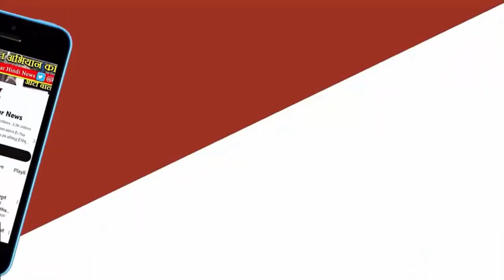हर हाल में डलेंगे लाड़ली बहना के पैसे! आचार संहिता के ऐलान के बाद CM Shivraj के बयान ने चौंकाया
.हर हाल में डलेंगे लाड़ली बहना के पैसे! आचार संहिता के ऐलान के बाद सीएम शिवराज के बयान ने चौंकाया
  लाड़ली बहना योजना इस साल की बहुचर्चित योजनाओं में से एक है. चुनावों के बीच कई बार ऐसी खबरें सामने आईं कि आचार संहिता के दौरान लाड़ली बहना योजनाके पैसे नहीं डाले जाएंगे. सीएम शिवराज सिंह चौहान  ने इस पर बयान दिया है. उन्होंने इस मुद्दे पर कांग्रेस पर भी जमकर हमला बोला. इसके साथ ही स्पष्ट कर दिया है कि लाड़ली बहना के पैसे 10 तारीख को डाले जाएंगे या नहीं
सीएम शिवराज ने बयान देते हुए कहा, ‘लाड़ली बहना के खाते में पैसे हर हाल में डलेंगे और नवंबर की 10 तारीख को भी डलेंगे. बस जिस तरीके से मैं कार्यक्रम करके पैसे डालता था, वैसे नहीं डलेंगे. लेकिन लाड़ली बहना को 10 तारीख को पैसे उनके खाते में जरूर आएंगे. कांग्रेस कितनी भी शिकायत कर ले. लाड़ली बहना का पैसा कोई नहीं रोक सकता है
शाजापुर में मुख्यमंत्री शिवराज सिंह चौहान भाजपा प्रत्याशी अरुण भीमावद के समर्थन में रोड शो करने आए थे. इस दौरान उन्होंने लाड़ली बहना योजना की राशि डालने के सवाल पर जवाब दिया. उन्होंने कांग्रेस के वचन पत्र पर तंज कसते हुए कहा कि कांग्रेस ने 15 महीने की अपनी सरकार में एक भी वचन नहीं निभाया और गरीबों के लिए बनाई गई योजनाओं को बंद कर दिया. सीएम शिवराज ने हमला करते हुए कहा कि पिछली बार भी उन्होंने 900 वचन दिए थे, जिसमें से 9 भी पूरे नहीं किए
ता दें कि सीएम शिवराज के शाजापुर रोड शो को लेकर कांग्रेस कार्यकर्ताओं ने आचार संहिता उल्लंघन की शिकायत की थी. दरअसल शाजापुर में सीएम के रोड शो के एक दिन पहले ही रोड का निर्माण शुरू किया गया, जिस पर कांग्रेस कार्यकर्ताओं ने आरोप लगाए कि ये आचार संहिता का उल्लंघन है